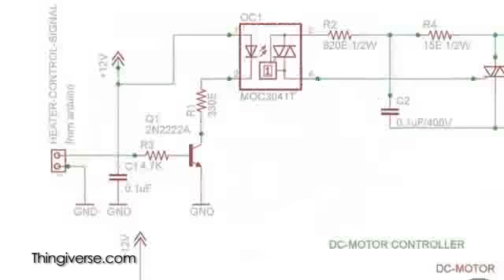Cassini Snaps Venus Peering Through Saturn's Rings - The Daily Orbit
Venus is very, very photogenic.

What good can come from global warming?

New eyes on the Thai ivory trade.

And turning trash into cash on today's Daily Orbit!

Earth's twin is the subject of the space paparazzi this week. The Cassini spacecraft has captured some unique images of Venus from Saturn's perspective. Cassini, originally launched in 1997, has provided a detailed look at Saturn and its rings and moons, but it's the "love planet" that's got Cassini's camera flashing recently. The images show Venus shining in the distance behind Saturn. Shine bright like a diamond. Cassini used a combination of separate red, green, and blue spectral filters to produce a natural color view. I don't know if you caught my Rihanna reference in the middle of that.

The recent meteorite exploding over Russia and the too-close-for-comfort flyby of asteroid 2012 DA14 got you looking a little nervous up at the sky? Here's more fuel for that fire. The Earth experienced another close encounter in the wee hours of this morning. Astronomers at Arizona's Mt. Lemmon Observatory detected the 50 mile wide asteroid but determined the Earth was safe from an impact. And is it just me, or does it feel like the universe is throwing stones at our planet? Well, astronomers say they don't think there has been an increase in asteroid activity, just an increase in the ability to detect such space objects. Companies such as Deep Space Industries are looking to get to these space rocks for mining which could give us more knowledge on impact protection and other companies are looking at technologies that could destroy asteroids, saving the Earth. Wonder how often they watch Armageddon and ask what would Bruce Willis do?

And elephants in Thailand can sleep a little better tonight. The country's prime minister has pledged to take steps to change the country's currently legal domestic ivory trade in order to help protect endangered elephants. Currently, less than 70 authorized vendors in Thailand sell ivory items created from the 2,500 domestic elephants, but research shows ivory in more than 250 shops... causing officials to believe the ivory was obtained from illegal African sources. Supporters hope that this will put a stop to the international ivory trade and save the elephants. While the government has given no timeframe for the new restrictions, they say the next step will be to register all Thai elephants being kept in captivity, as well as check ivory shops to determine the quantity of products currently being stocked or sold domestically.

And global warming is a good thing? Alright, alright I know I've got you all confused as we are constantly bringing you news of the perils of our warming planet. So today, here's a little positive spin on the subject to give a little global warming relief. Rising temperatures are opening up new commercial shipping lanes in the Arctic. A study from UCLA says that shipping vessels will be able to navigate previously inaccessible parts of the Arctic Ocean by mid-century. And here's even more of a shocker. Current predictions estimate that we could be seeing a new pathway open up over the North Pole by as early as 2040 - making the trade route 20% shorter than today's most trafficked Arctic shipping lane. Bad for the environment but good for the economy—isn't that how we got to this point in the first place.

And here's a little something for your personal economy—turn your trash into cash! And oh save energy while doing it. How's that you say? Using open-source 3D printing with software from Thingiverse, people are making everything from cell phone cases to golf tees, to a garlic press! The key is using recycled plastics, such as milk jugs, as filament from which to create the objects. Although high-end 3D printers are costly, open source units run anywhere from $250-$500. Pearce says that the cost of filament has impeded widespread use but turning milk jugs into plastic filament seriously drives down the cost. Milk jug for cash? Sold!

That's it for today's Daily Orbit.